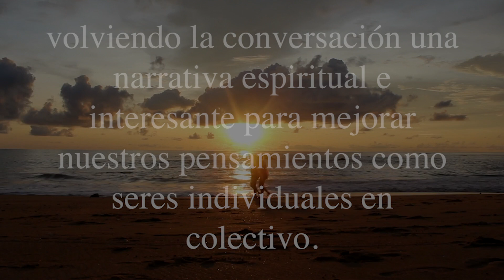Booktrailer: 'Hijo mío, para aprender a vivir'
Un libro de Orlando Daza Saavedra
Un hombre con su hijo adolescente inicia un juego de preguntas y respuestas. Esto les llevará a conversaciones muy interesantes por días en diferentes espacios, empiezan con sus vivencias de niños y se extienden hasta tocar temas de cultura general, normas de cortesía, salud, filosofía e incluso sobre composiciones de letras y poesía.
El resultado es un sinfín de hechos emocionantes argumentados con valores y educación, donde la consigna del respeto hacia las personas y, sobre todo, a la mujer hace que esta charla amena aporte a las relaciones humanas, volviendo la conversación una narrativa espiritual e interesante para mejorar nuestros pensamientos como seres individuales en colectivo.